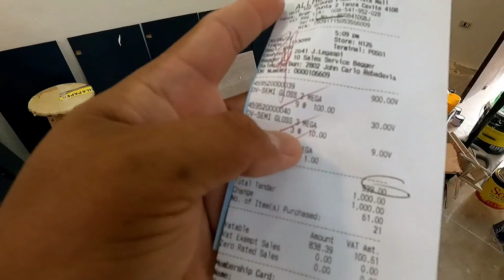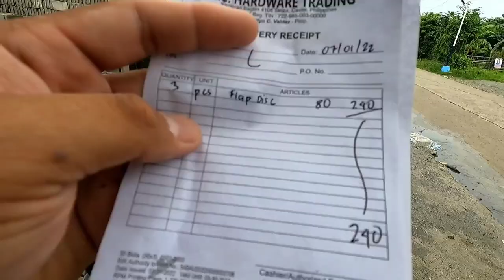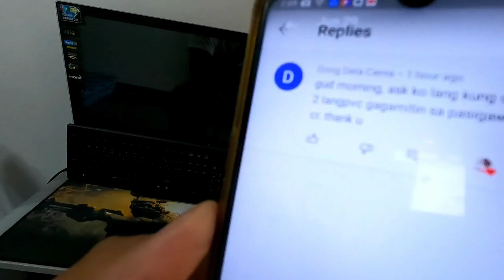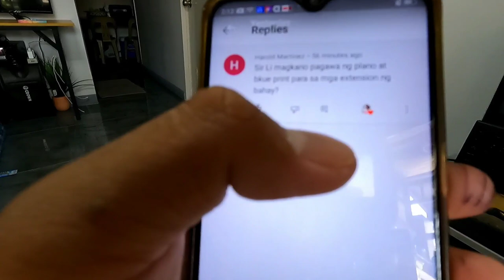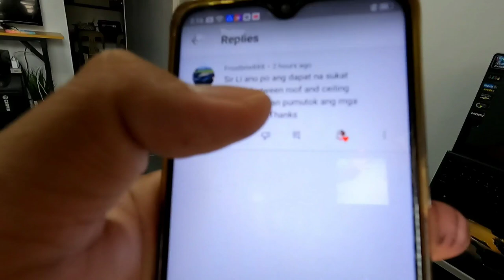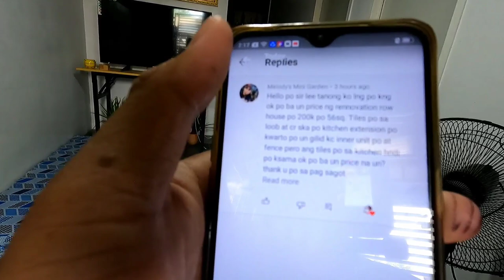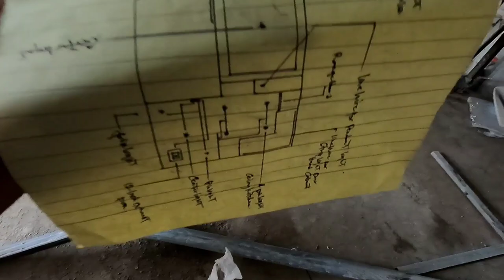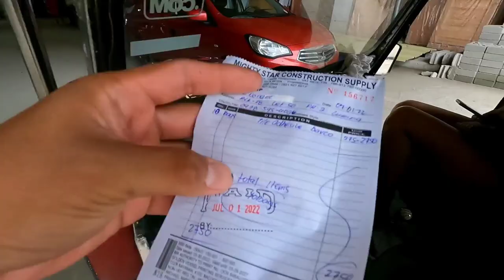BARE TO FINISHED ROWHOUSE day # 13 + Tiles & Ceiling framing installation + Mia TH painting day # 11